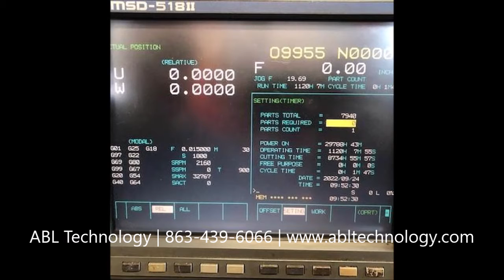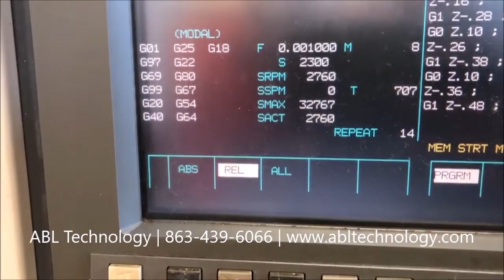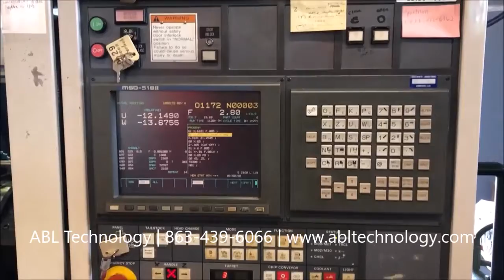#118360 1997 Mori Seiki SL150